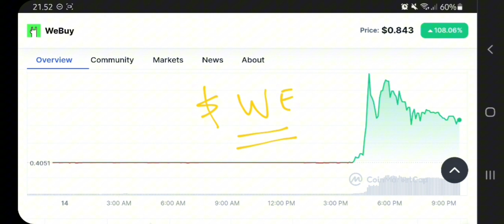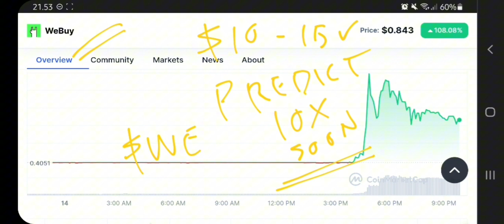WEBUY COIN TO THE MOON‼️ WEBUY (WE) PRICE PREDICTION 10X GAINS POTENTIAL‼️ GET CRYPTO RICH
webuy crypto pump